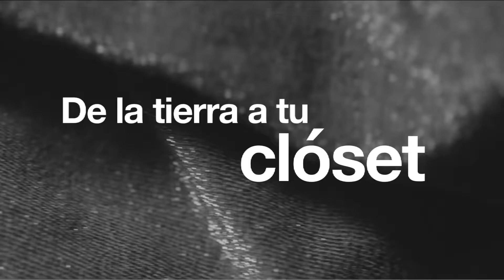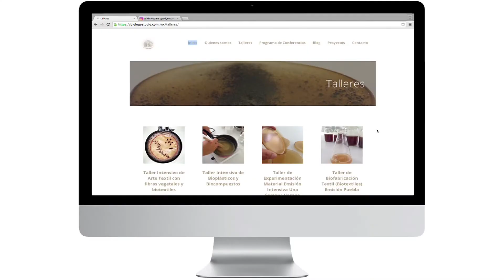De la tierra a tu clóset: ropa biotextil 👚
¿Ropa hecha a base de café? Una alternativa a las prendas producidas en masa. Se trata de la ropa hecha con biotextiles, las cuales combinan la biología y el conocimiento ancestral para cuidar el medio ambiente.
La directora creativa de Biology Studio, Edith Medina nos explica en qué consiste el biotextil.